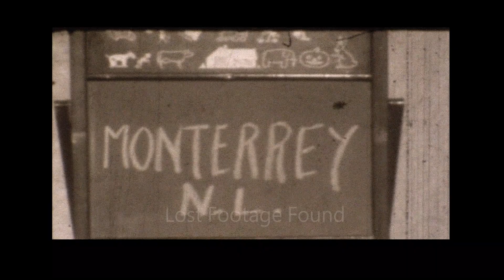Archive footage of Sierra Madre and Monterrey, Mexico, 1930s home movie film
Sierra Madre and Monterrey, Mexico, 1939

Clip Ref: 28_19a_1 available in 2K